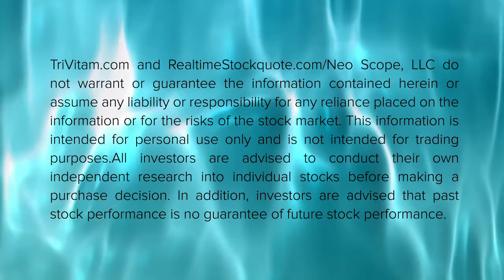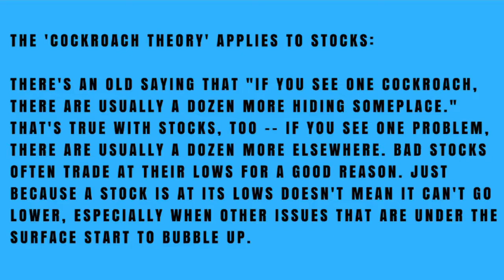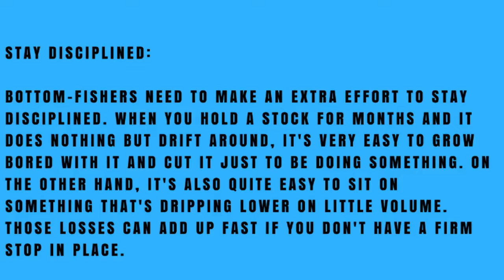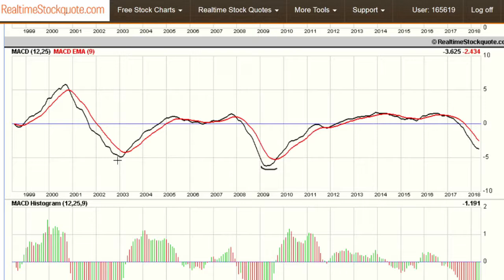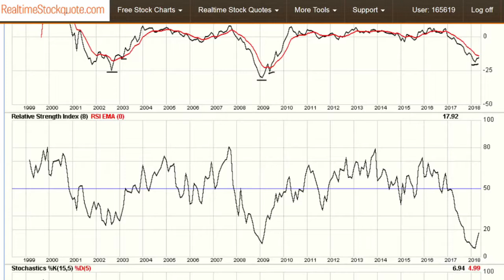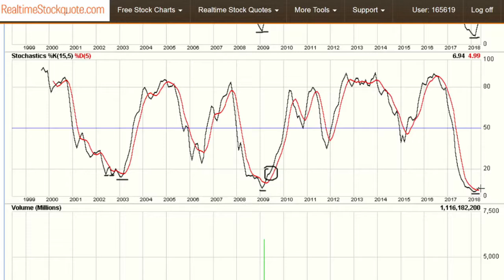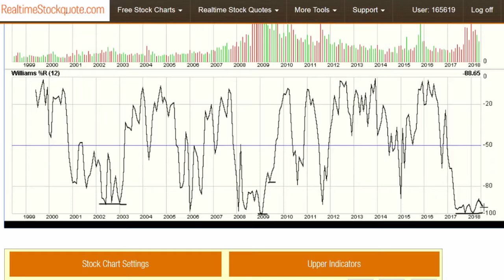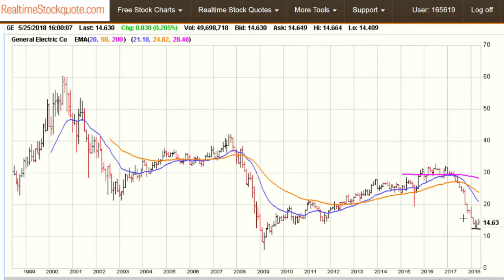Stock Market: Bottom Fishing In The Stock Market!!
How to bottom fish in the stock market.